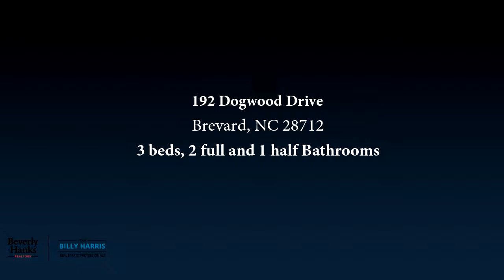Residential for sale - 192 Dogwood Drive, Brevard, NC 28712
Well maintained and spacious ranch style home within walking distance to town.  This home offers 100% of the living space on the main level.  With 3 bedrooms, 2 and a half baths, multiple living rooms, attached garage and a fenced in back yard/ patio space,  the entire family will have plenty of room to spread out and get comfortable.  This quiet, friendly neighborhood is full of life and borders Silvermont Park and its amenities.  You will love the ability to take short walks to downtown shops and restaurants and the opportunity for the whole family to connect with new friends and neighbors.  Schedule your showing today!

Bedrooms: 3
Bathrooms: 2 full and 1 half
Square Feet: 1926
Price: $345,000